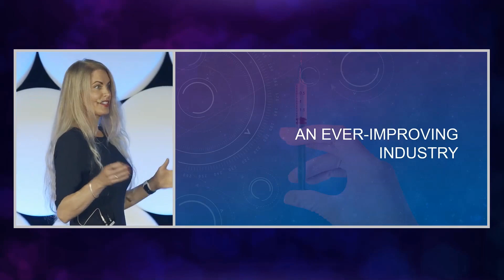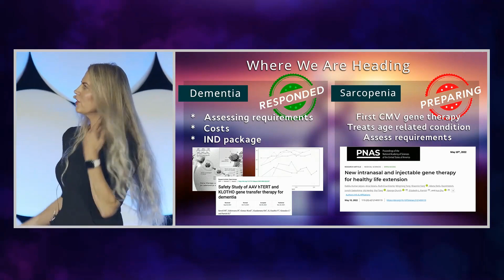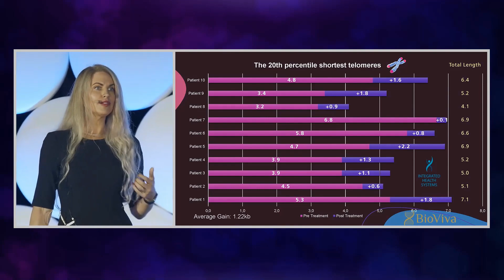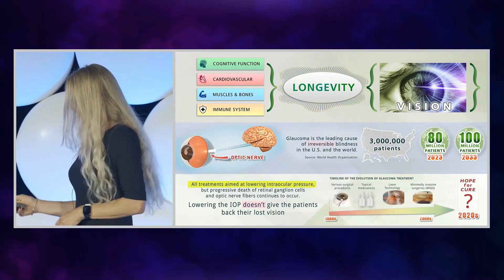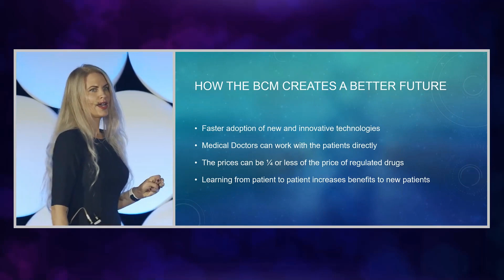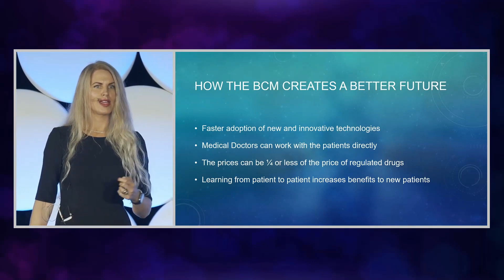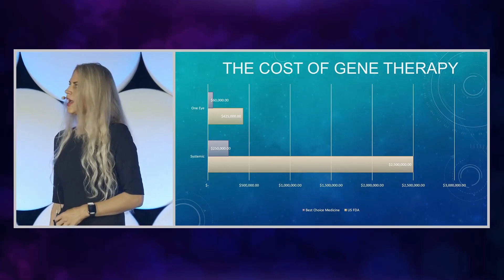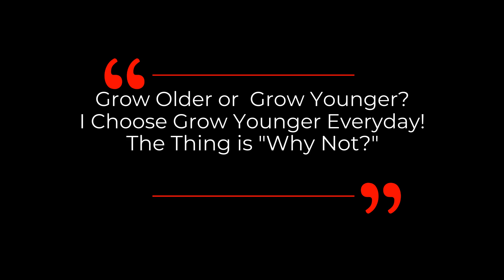Living Longer, Living Better: Gene Therapy's Stunning Progress For Longevity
Liz Parrish presents the stunning progress of gene therapies and how to collaborate to cure aging in this clip.

Liz Parrish is the Founder and CEO of BioViva Sciences USA Inc. BioViva is a company committed to extending healthy lifespans using gene therapy.